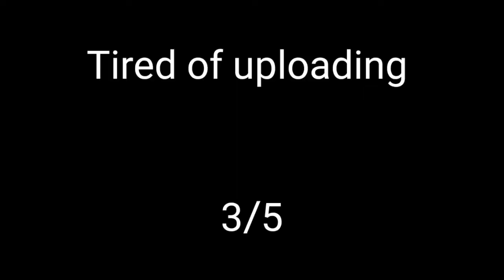A OVERPOWERED LOADOUT|Part 3 (PixelGun3D)